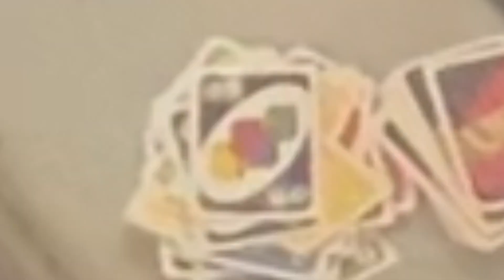What Happens when Pro Wrestlers in Training play Uno? - Bonus Vlog Footage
It’s pro wrestlers in training playing a game of uno, so you already know this is going to be full of miraculous chaos!